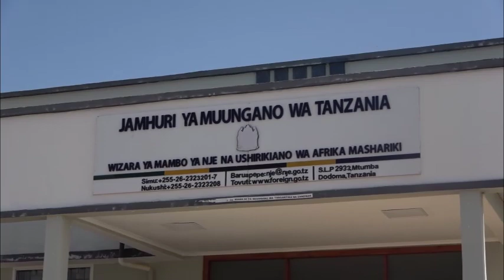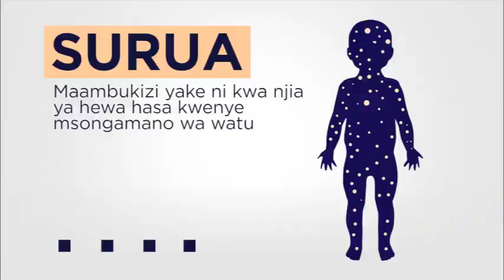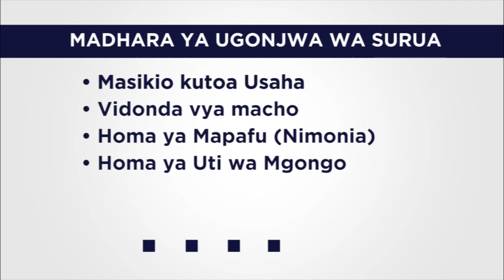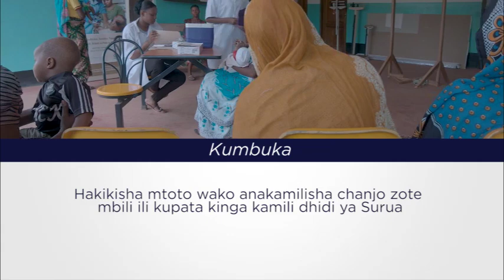SENYAMULE AHIMIZA BALOZI KUJENGA TANZANIA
Mkuu wa Mkoa wa Dodoma Mhe. Rosemary Senyamule amesema mpaka sasa Balozi tatu (3) za Uganda, Zimbambwe na Zambia zimeanza ujenzi wa majengo ya Balozi hizo Mkoani Dodoma.
Ameyasema hayo leo tarehe 28/02/2023 mara baada ya kukutana na balozi wa Norway nchini Tanzania Bi. Elisabeth Jacobsen aliembatana na ujumbe wake katika ziara ya kikazi ya siku mbili ya kutembelea Mkoa wa Dodoma.
Mhe.
Senyamule amemshukuru Balozi wa Norway kwa kutembelea Dodoma, kuona fursa za uwekezaji na kuimarisha ushirikiano mzuri uliopo baina ya nchi hizi mbili pia hatua mbalimbali za utekelezaji wa miradi ya kimkakati katika kuifaharisha Dodoma.